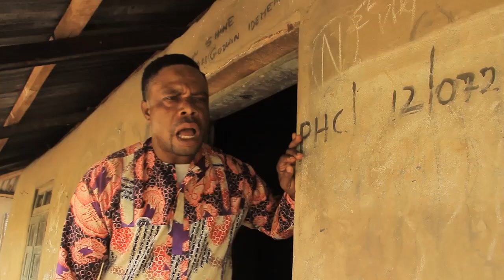EHIZOGIE (THE FOOLISH LOVER) PART 1. LATEST EDO COMEDY 2020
THE SAID GIRL EHIZOGIE FELL IN LOVE WITH AN ARROGANT YOUNG MAN WHO IS ALWAYS BEATING HER. THE GIRL FAMILY AND FRIENDS ADVICED HER TO STAY AWAY BUT SHE WOULDNT LISTEN. LETS SEE WHAT LATER BECOME OF HER IN THIS CRAZY LOVE. PRODUCED AND SUBMITTED FOR OWEN HEART TV